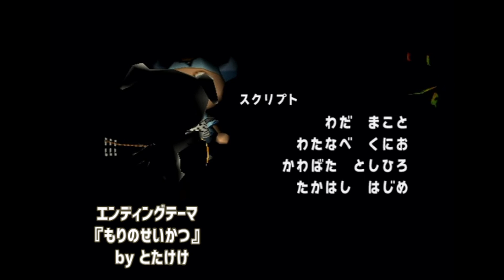◆どうぶつの森e+ 実況プレイ◆part39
稲葉単騎です。
ニコニコ動画からちょうど1年遅れですが、Youtubeにも投稿しています。

‹以降は動画作成時の投稿者コメントです›

30代、はじめてのかなしみ。